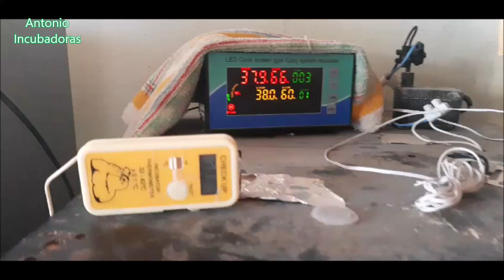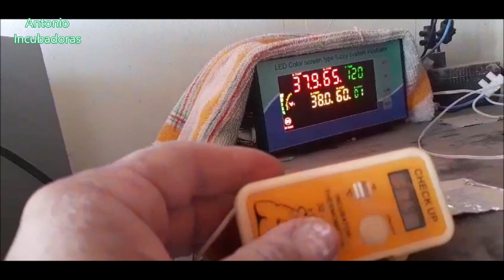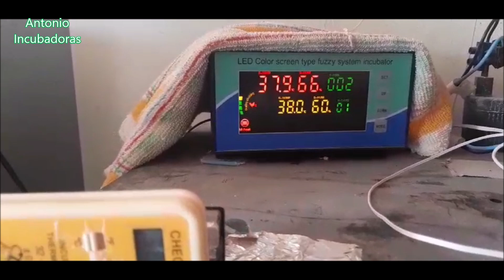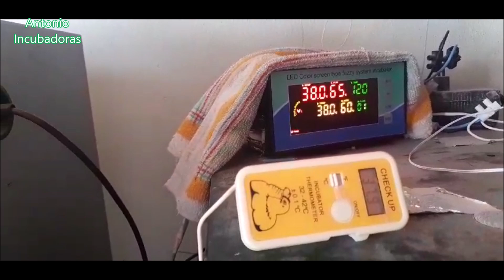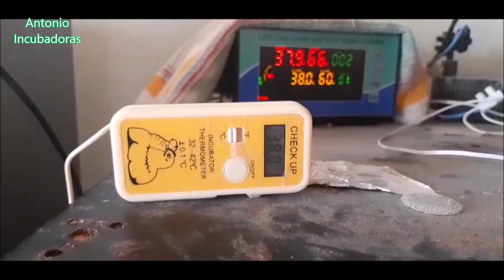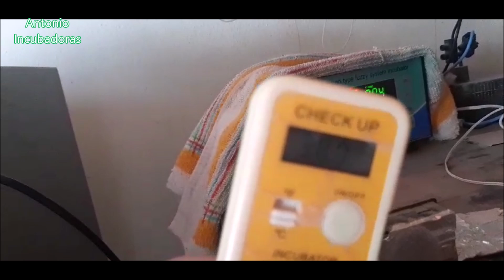Cómo hacer una incubadora casera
Cómo hacer una incubadora de huevos casera automática ya lo hemos hecho paso a paso en nuestro canal y además tienes todos los enlaces de los vídeos para hacer diferentes modelos de incubadoras caseras más abajo. Con lo de hoy, analizando otras incubadoras seguimos aprendiendo para mejorar las nuestras o tener más ideas para la construcción de tu incubadora casera si tienes pensado hacer una. Además esta incubadora está en plena incubación de huevos de codornices, la codorniz es un ave que sale muy bien con los parámetros de incubación que tenéis en el vídeo, con una temperatura de 37,5 a 38 grados y una humedad relativa del 60%.
Después tiene una bandeja de volteo de huevos automática que nos facilita el trabajo de incubación en esta incubadora y al estar hecha en un pequeño frigorífico con puerta de cristal mucho mejor aún.